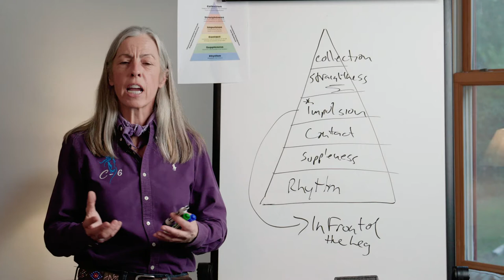Mette Larsen Teaches Dressage For All Disciplines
If riders everywhere had proper education around flatwork, how many fewer spur rubs, harsh bits, draw reins, and lame horses would we see?

There’s a reason why top riders of all disciplines say dressage is the secret to success. Regardless of the discipline or the type of horse you ride, dressage fundamentals can change your riding, and create clear communication and a stronger partnership with your horse.

Launching today, accomplished FEI rider, USDF Silver Medalist, trainer and clinician Mette Larsen Teaches Dressage For All Disciplines. In this 17-part masterclass, Mette will guide you through a step-by-step approach to understanding dressage and how to create a more rideable, balanced, and happier horse. truly unlock potential in both you and your horse.

Unlock you and your horse’s full potential by heading over to equestrianmasterclass.com